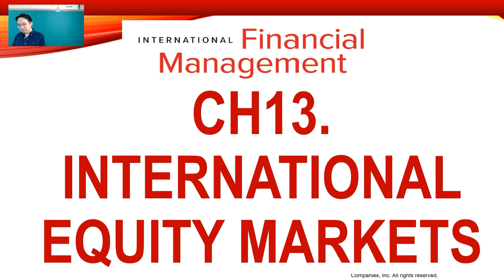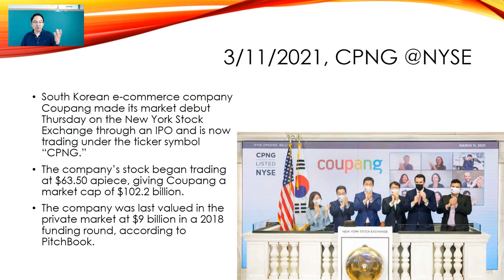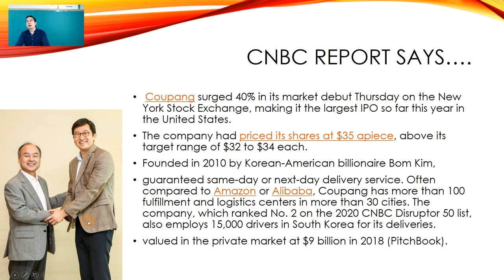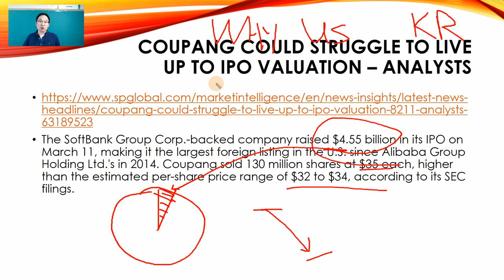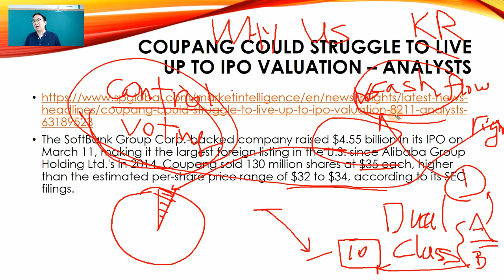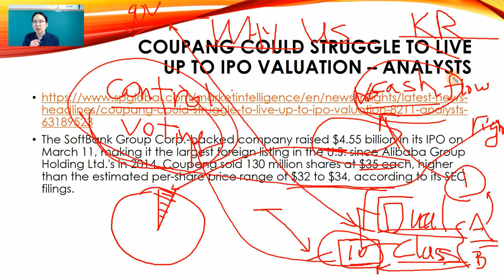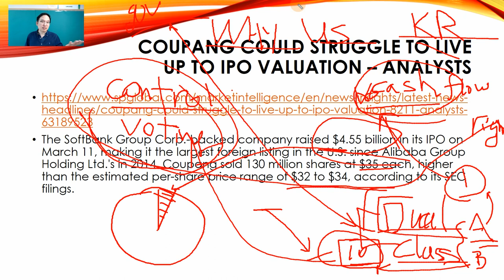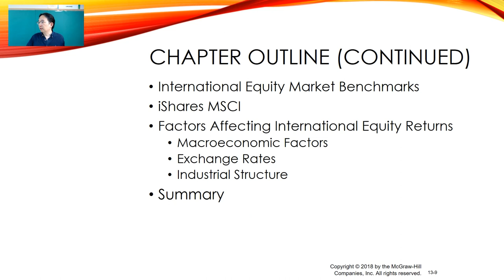Coupang IPO @NYSE on 3/11/21 + Int'l Equity Market Ch13 [1/3]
International stock market
IPO, underperformance, IPO Underpricing,
Regulatory difference,
Softbank Vision Fund
Return,
SKKU, SungKyunKwan
Asia's Oldest University
명륜당